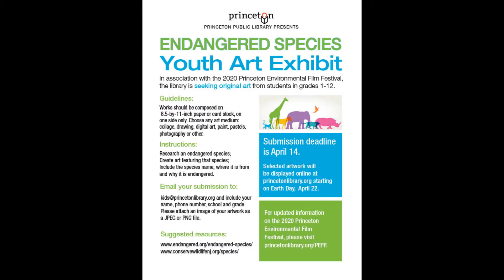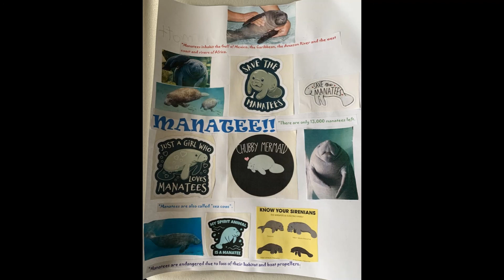PEFF 2020 Youth Art Exhibit: Endangered Species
In association with the 2020 Princeton Environmental Film Festival, the library collected original art from students in grades 1-12.

For more information about the Princeton Environmental Film Festival please